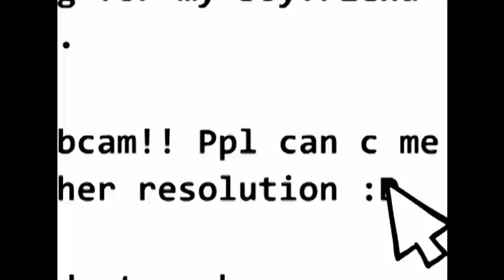Social Media Addiction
July 7th Thank you Suchitra Film Society for screening this animation 'The Social Entrapment' at the Short Fiction Film Festival 2012

Do social networking sites really help you keep in touch... or lose touch and your grip on reality!

Watch the original Flash here